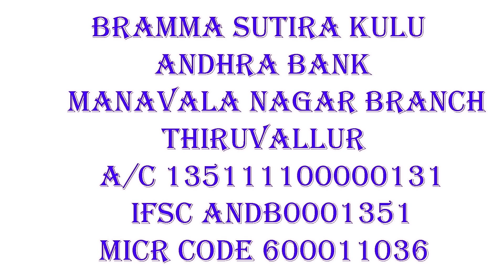நாம் செய்யும் நன்மை தீமைக்கு ஏற்றாற்போல்தான் பிறப்பும் நடக்கிறதா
கொல்ல_வரும்_எமனை_எப்படி_அடித்து_துரத்தலாம்​ தெரியுமாஉடல்​​_சூடு_குறைய_என்ன_செய்ய_வேண்டும்_தெரியுமா​உடல்உறவுஅனைவருக்கும்அவசியம்தேவையா​​​​?
ஒருவருக்குஉயிர்பிரியும்தருணத்தில்என்ன​​​​ செய்யவேண்டும்தெரியுமா​​​​?SAI DHARMA TV#தாயின்கருவிலாஅல்லதுபிறக்கும்போதாவேறு​​​​ இறந்த​​​​ ஆன்மாநமக்குள்எப்படிநுழைகிறதுதெரியுமா? SAI DHARMA TV#செல்வம்சேரஎன்னசெய்யவேண்டும்தெரியுமா​​​​?
Part 2
பிரம்ம_ஸ்ரீ_நித்தியானந்தசாமி_10​​​​-01-2020#நேர்கானல்​​​​ கேள்விபதில்_பாலுணர்வை_தவிர்ப்பது_எப்படி​​​​? பிரம்மசூத்ரகுழு​​​​ பாலுணர்வை​​​​தவிர்ப்பது​​​​எப்படி​​​​? பிரம்மசூத்ரகுழுயோகி​​​​ நித்தியானந்த​​​​சுவாமிகள்_உரை_குரு_போற்றி_தொகுப்பு​​​​பிரம்மசூத்திரகுழு​​​​ What_is_donating_to_God​​​​..?இறைவனுக்கு_தானம்_பண்ணுவது_எது​​​​..?Guru_Brahmma_Shri_Nithyananda_Swamigal​​​​
Part 2
Part 2
கடவுள்_ஏன்_நிர்வாணமாக_இருக்கிறார்​​​​ | Sugi​​​​ Shivam Super_Speech​​​​ | Tamil​​​​பிறவி_மற்றும்_மறுபிறவியின்_ரகசியம்SAI​​​​ DHARMA TV#வாழ்கைப்​​​​ போரட்டத்தை தீர்ப்பது ஏப்படி தெரியுமாSAI DHARMA TVவிவேக்கின் மரணம் இப்படித் தான் நடந்தது